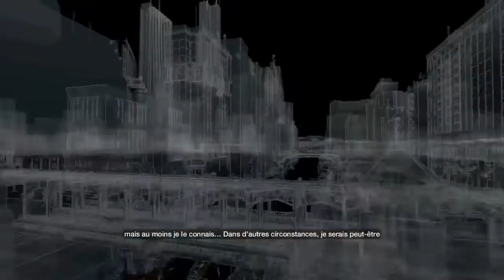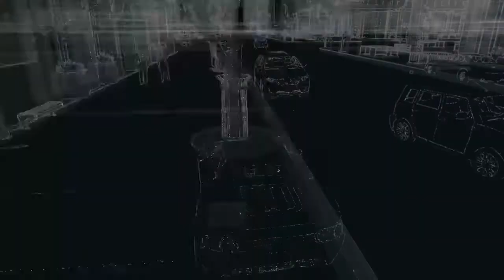Watch Dogs - Episode 4 : Un mal de chien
Quatrième session de Watch Dogs.

Un petit passage dans la prison la moins protégé du monde.

• Si vous entendez un son étouffé, c'est que j'ai enlevé la saturation.
• Si vous voyez un passage sans son et accéléré, c'est que j'ai enlevé la musique sous copyright.
• Si vous voyez un passage de mauvaise qualité, c'est :
- soit que j'ai du reprendre une partie qui avait freezé (après l'export sur YT) avec Fraps directement sur Twitch (là, en général ça tourne à 15-20fps),
- soit le live directement qui avait envie d'être de mauvaise qualité pour aucune raison apparente.